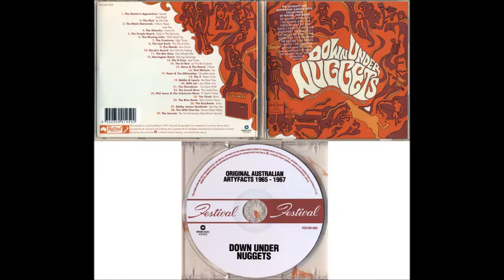Down Under Nuggets: Original Australian Artyfacts 1965-1967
Down Under Nuggets: Original Australian Artyfacts 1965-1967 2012, Festival (FEST601003)